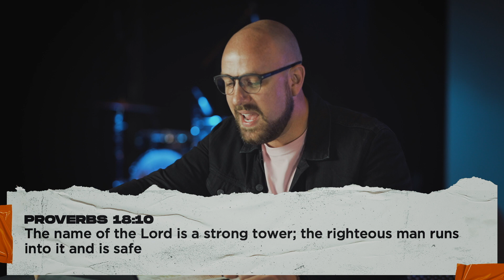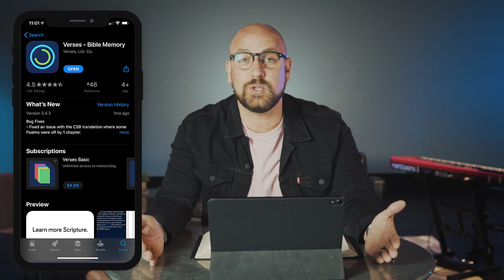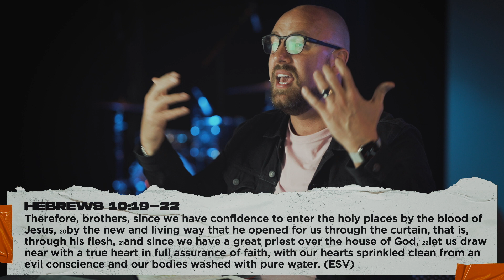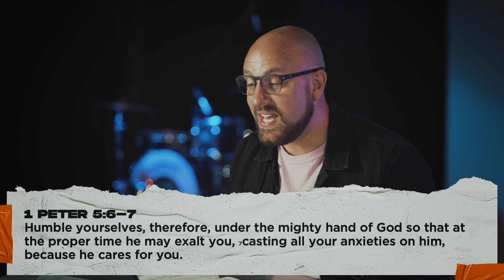The LORD Is ALWAYS Working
Psalm 27:5 | From our series 'Heart Of A Lion'

We are walking verse by verse through Psalm 27